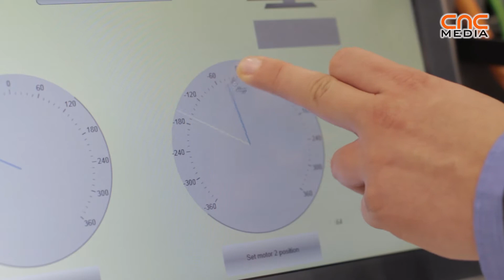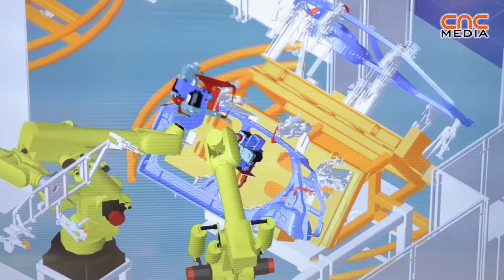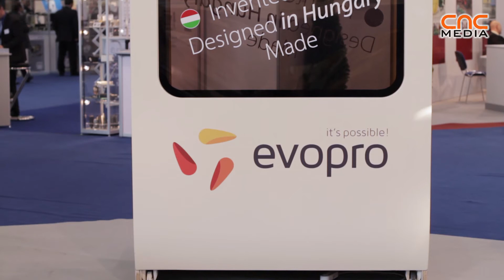Evopro @ Automotive 2013 [HUN]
Számos ipari automatizálási alkalmazást bemutatott ez Evopro az idei Automotive Hungary szakkiállításon.